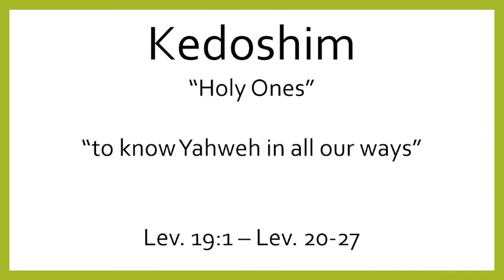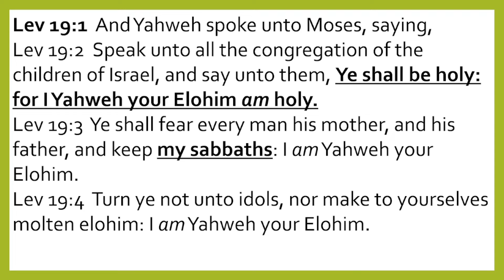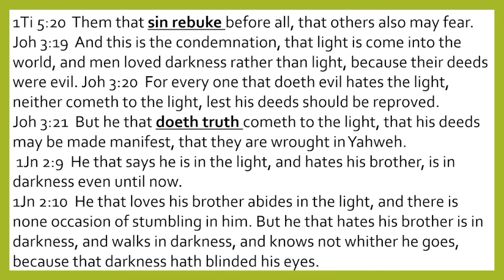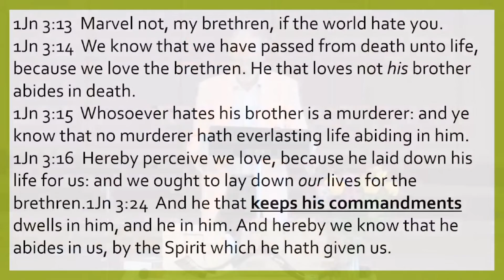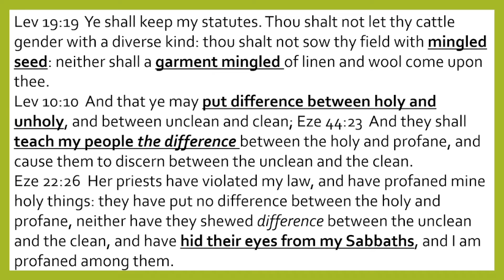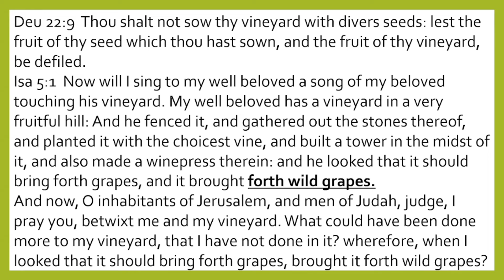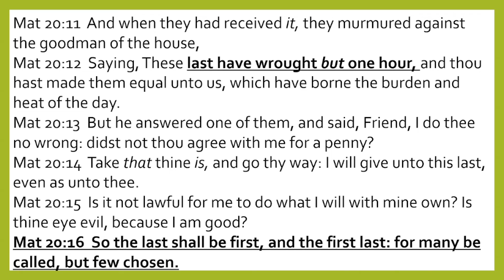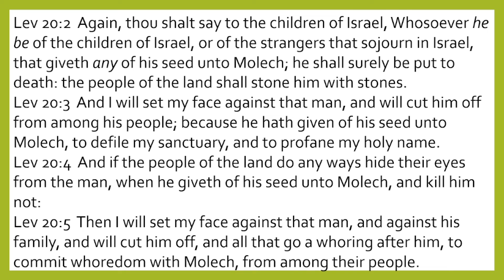Kedoshim22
A teaching on Molech by Dan Johnson